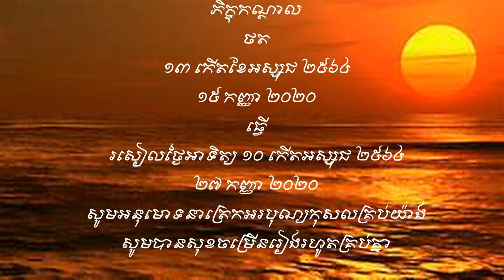ទិដ្ឋភាពបិណ្ឌ ១៣ ក្រោយកម្មវិធីបុណ្យ ថ្ងៃអង្គារ ១៣ រោចខែភទ្របទ ២៥៦៤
👏👏👏សាសនារលត់ ជាតិរលាយ សាសនាពណ្ណរាយ ជាតិថ្កើងថ្កាន ច្នេះខ្មែរអើយ ប្រុសស្រីគ្រប់ប្រាណ សិក្សារៀនបាន ថែរក្សាការពារ សូមអនុមោទនាត្រេកអរបុណ្យកុសលគ្រប់យ៉ាង សូមបានសុខចម្រើនរៀងរហូតគ្រប់គ្នា👏👏👏